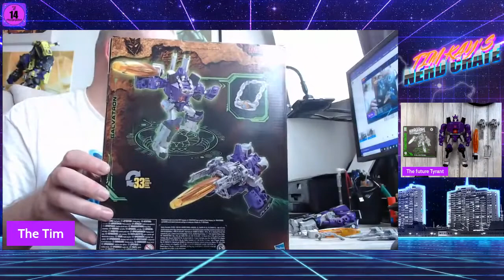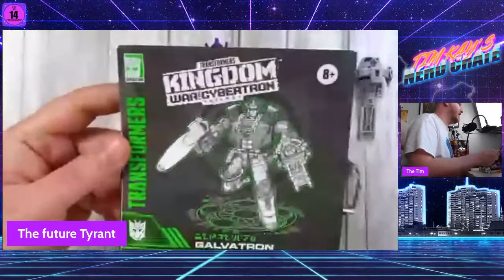Kingdom Galvatron Livestream Review Transformers War For CybertronDeutsch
Crate Reviews Live, Ausgabe 24: War For Cybertron Kingdom Galvatron!

Fette Leihgabe von VOICE OF KAON Zuschauer Timbo Speedibo: WAR FOR CYBERTRON: KINGDOM - GALVTRON! Dankeschön!
Mein Lieblingscharakter kommt tatsächlich als Leader Class daher und...Galvatron  ist nicht schlimm, sondern verdammt gut sogar. Hätte ich nicht Fans Toys Sovereign, würde dies mein Galvatron werden.
Hier ist mein Review zu Transformers - War for Cybertron: Kingdom - Galvatron!

Danke für´s Einschalten und viel Spaß.

Kapitel:
00:00 The Collectors Bay presents:
00:06 WAR FOR CYBERTRON: KINGDOM - GALVATRON
01:48 Verpackung
03:25 Zubehör
12:56 Botmode
16:41 Artikulation
21:58 Größe & Gewicht
23:40 Botmode Vergleiche
26:26 Transformation
31:16 Altmode
36:16 Final Score
41:40 Catscore
42:16 Finale Gedanken/Dankeschön für's Einschalten

Meine original "Crate" @TimKaysNerdcrate
Den's Sentinel Bay: @SentinelBayReviews
Reyjin Robot Reviews: @reyj

Intro- & Outromusik sind Auszüge aus "Chasing Emotions" von Botnit, die ich, mit der freundlichen Genehmigung des Musikers, nutzen darf

Hintergrundmusik ist "Scanners" von@housesofheaven4017 genutzt mit der Audiobibliothek von Youtube.